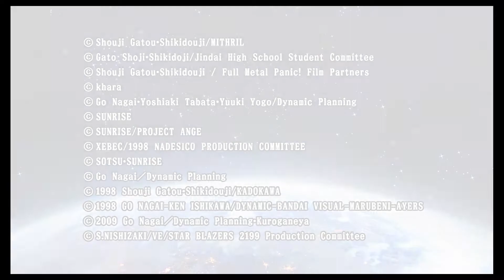Super Robot Wars V - Let's Play (Español): Episodio 10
El mal creciente

Tras los eventos del episodio anterior, la acción se traslada a otro lugar.

La antigua miembro de la tripulación del Nadesico, Ryoko Subaru, está luchando desesperadamente. Uno de los miembros de los seis de Hokushin, ha acorralado a Ryoko.

De repente, de entre las sombras aparece un siniestro robot pilotado por un misterioso personaje...